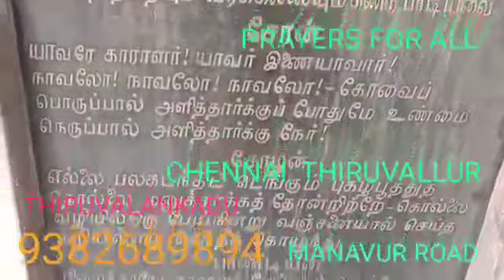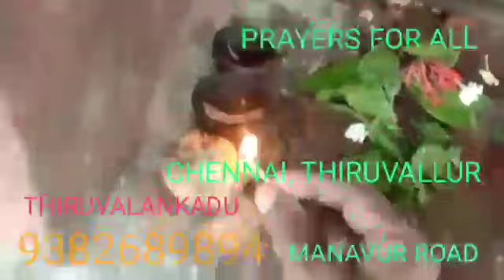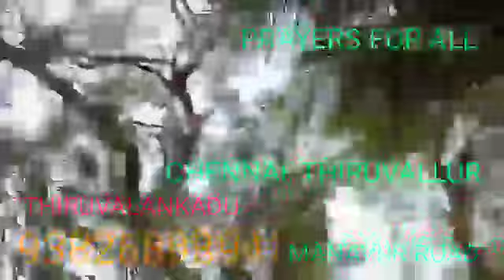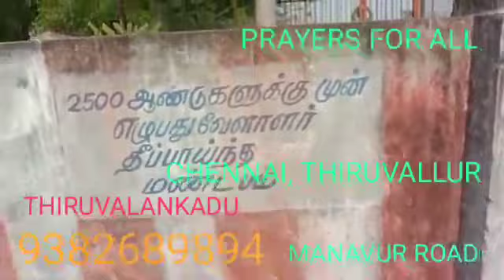9.4.21,அற்புதம்!குடும்ப பிரச்சனை,வீண் வழக்குகள், தீர்வு,FAMILY,COURT CASES SOLVE,YOGADHANDAM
அருள்மிகு சாட்சி பூதேஸ்வரர், திருக்கோயில் திருவாலங்காடு கிராமத்தில், பேருந்து நிறுத்தத்தில் இருந்து 500 மீட்டர் தூர தொலைவில் மண வூர்செல்லும் சாலையில் உள்ளது.
ARULMIGU SATCHI POOTHESWARAR, TEMPLE IS IN THIRUVALANKADU,500,mts, from BUS STOP,TOWARDS MANAVUR ROAD